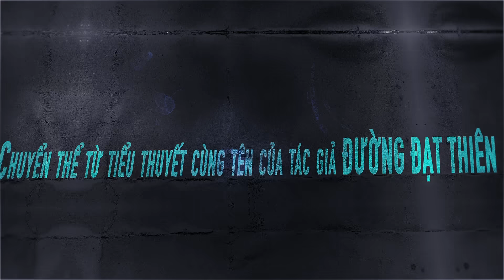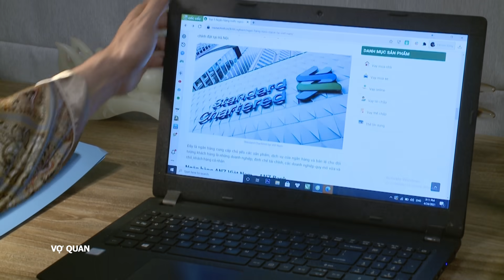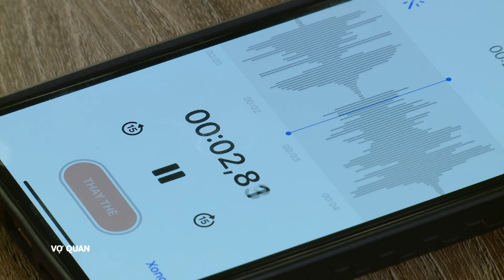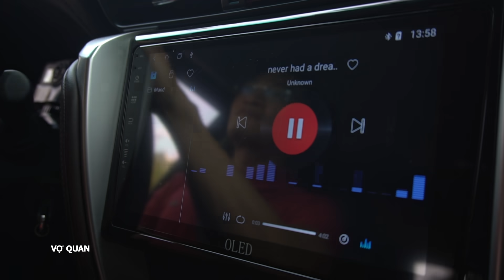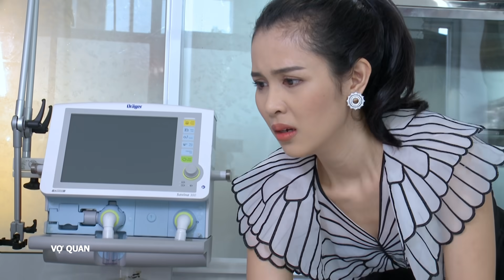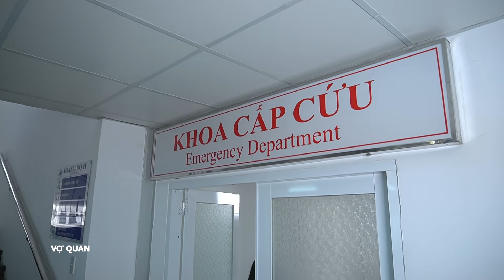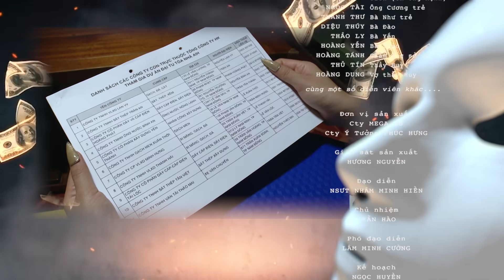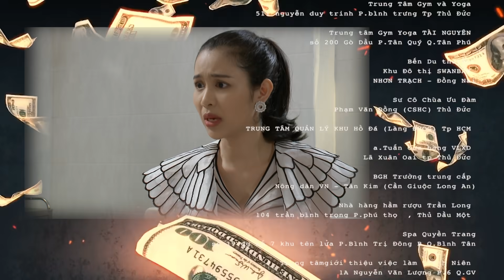[Phim Việt Nam] VỢ QUAN | Tập 42 | Phim Tâm Lý Tình Cảm Chính Trị Thời Sự Việt Nam Hiện Đại Hay Nhất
[Phim Việt Nam] VỢ QUAN || Phim Tâm Lý Thời Sự Xã Hội Việt Nam Hiện Đại Hay Nhất
Vợ Quan là một kiểu người đặc biệt. Họ là những người đi liền với quyền lực chính trị của người chồng. Tuy không ra mặt, nhưng những hành động phía sau của họ có thể ảnh hưởng trực tiếp đến vị trí của người chồng. Họ thừa hưởng những đặc quyền đặc lợi do vị trí của chồng đem lại, nên cũng sẵn sàng hi sinh tất cả để bảo vệ vị trí đó, thậm chí chấp nhận “chung sống” với người tình của chồng. Đó là câu chuyện của Thùy Như, vợ Thiếu Phong, giám đốc Sở Xây dựng thành phố Nam Đông. Vị trí vững vàng, kinh tế đầy đủ, con trai đi du học… những tưởng đây là lúc hai vợ chồng có thể toàn tầm toàn ý cống hiến cho công việc để tiến xa hơn trên con đường công danh, sự nghiệp. Nhưng người ta thường “ngủ quên trên chiến thắng” và “anh hùng khó qua ải mỹ nhân”. Phong phải lòng Thư – giáo viên dạy yoga.

Đạo diễn: NSƯT Nhâm Minh Hiền
Diễn viên: Trương Minh Quốc Thái, Thân Thuý Hà, NSƯT Hữu Châu, NSƯT Hạnh Thuý, Khánh Huyền, Quang Thảo, Quốc Thảo, Chu Anh, Yeye Nhật Hạ...